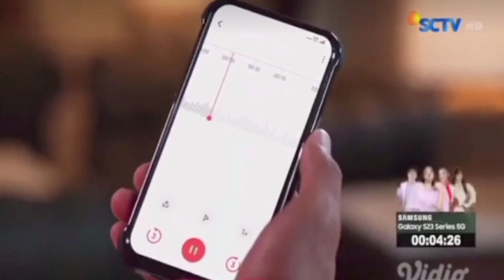MAMPOSS !!Nadia mendekam di jeruji besi || TAJWID CINTA HARI INI Minggu 5 Maret 2023